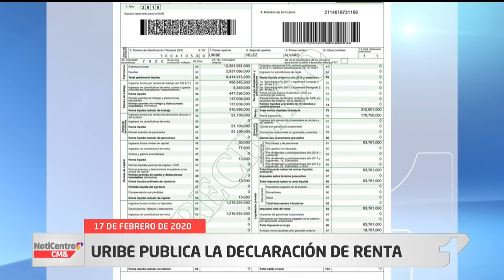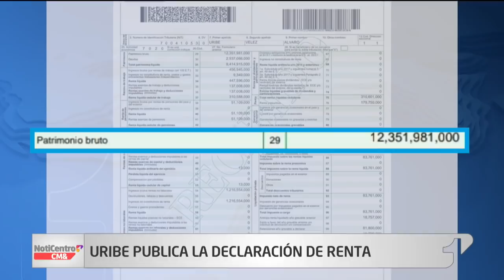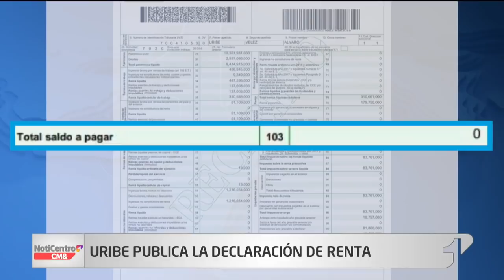NotiCentro 1 CM& Emisión central 17 Febrero 2020